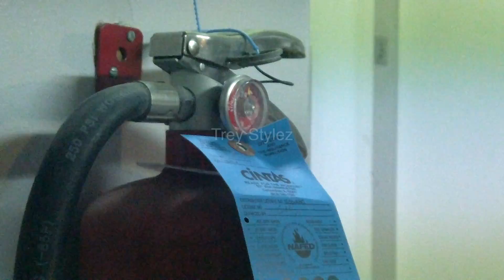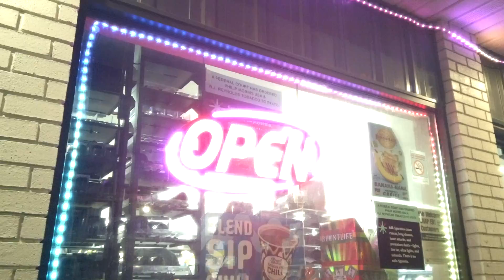Trey Stylez x Young Hayzz x Godson - God Talk (Official Musik Video)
2024